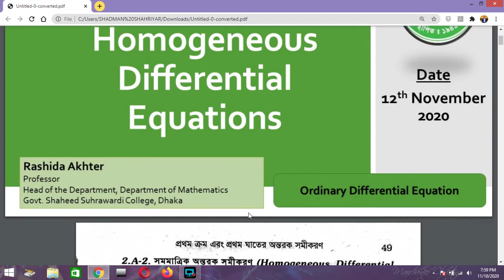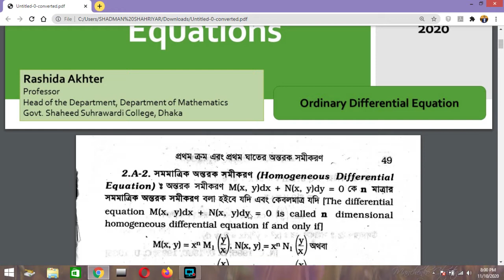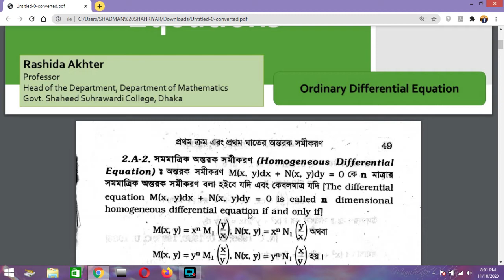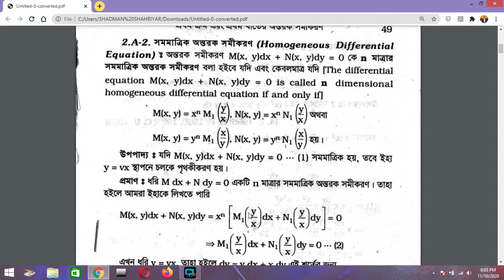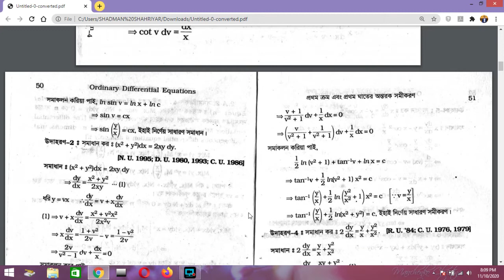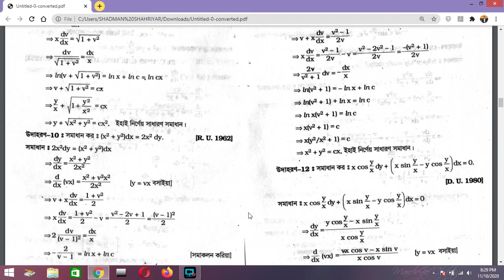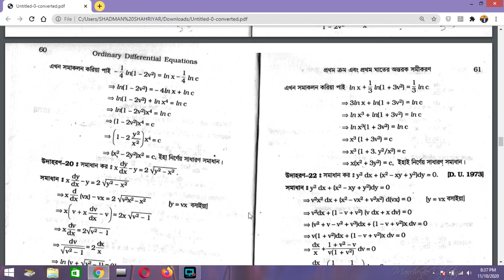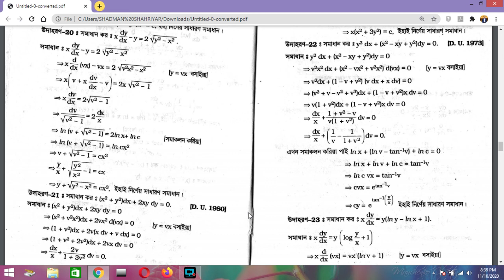Homogeneous Differential Equations: Honor's 2nd Year: Major and Non-Major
Class Instructor:
Rashida Akhter
Professor
Head of the Department, Department of Mathematics
Govt. Shahid Suhrawardi College, Dhaka